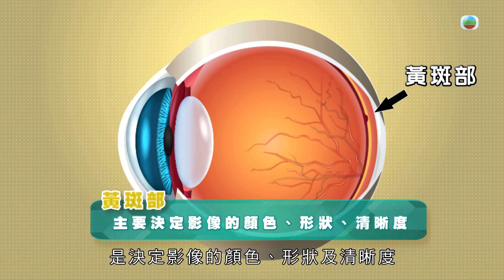東張西望｜護目養目配方 全面擊退眼退化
都市人經常長時間熬夜打機、OT、玩手機，令眼睛長時間維持喺工作狀態，其實眼睛嘅老化速度比我哋想像中要快！熱愛幕前工作嘅Kirby林秀怡本身就有近視同散光，平時就要戴隱形眼鏡開工，又因為經常捱夜讀劇本，經常覺得對眼又乾又攰，甚至會出現視力模糊嘅情況，即使滴眼藥水都冇太大幫助。

專家表示，眼睛出現乾澀、疲累、模糊都係眼退化嘅徵狀，成因係視網膜，尤其係黃斑部部份開始退化，黃斑部決定影像顏色、形狀及清晰度，只要黃斑部健康，睇嘢都會清晰啲。專家又建議，喺選擇護眼產品時最好包含葉黃素及玉米黃素成份，兩者都能保護眼睛黃斑部；而日本研究亦發現黑加侖子所含嘅蘆丁類花青素可以改善眼乾及眼蒙嘅情況，更能抑制近視、調節夜視能力、減低藍光對眼睛嘅傷害，延緩眼退化。

Kirby喺朋友介紹下開始接觸一款日本製造嘅護眼產品，持續服用一個月後，配合足夠嘅休息，雙眼就變得水潤，唔再又乾又紅，全日睇劇本同手機都唔會攰，就連視力都清晰咗好多，唔再模糊，對住閃光燈都唔再畏光！